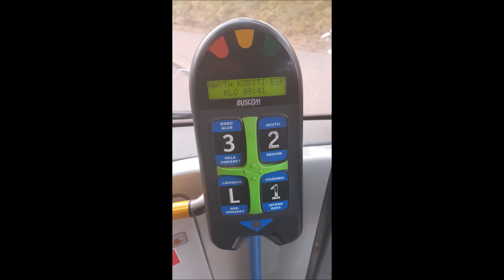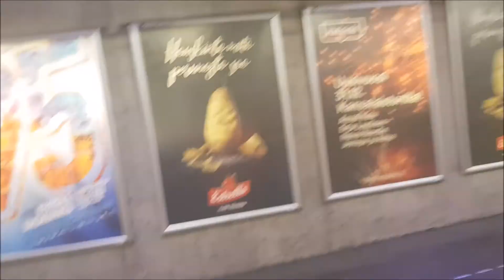Amazing & loud ZF! R.I.P. Scania Lahti Scala Transdev 310, Line 112 Matinkylä-Kamppi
Line: 112 Matinkylä-Kamppi, Espoo/Helsinki (Route is now closed)
Brand: Scania/Lahden Autokori
Model: Scania L94UB Lahti Scala
Operator & number: Transdev Espoo 310
Year: 2003
Gearbox: ZF Ecomat 2 5HP502C
Displays: Flip-dot matrix
Doors: 2+2+1 air doors
Seats: 43
Emission level: Euro3
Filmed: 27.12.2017